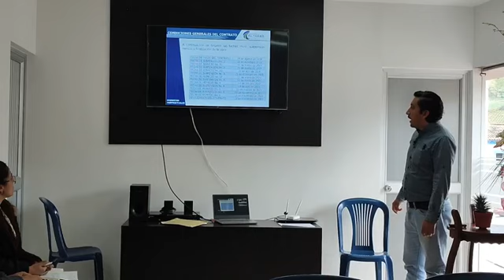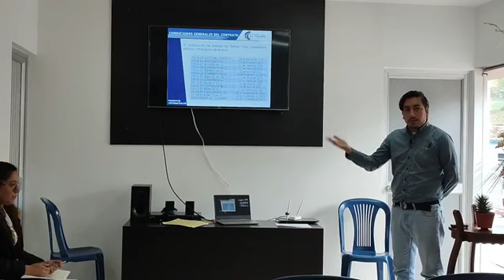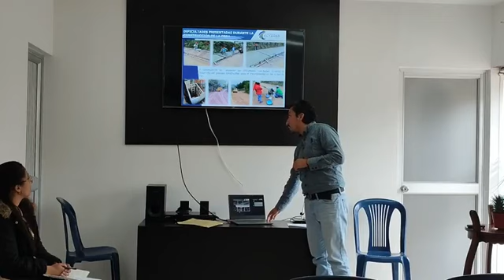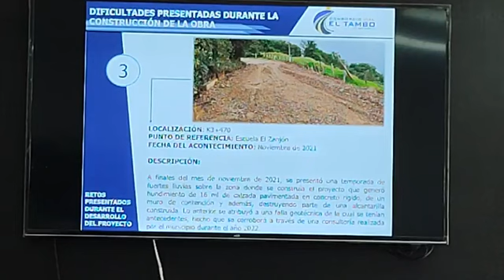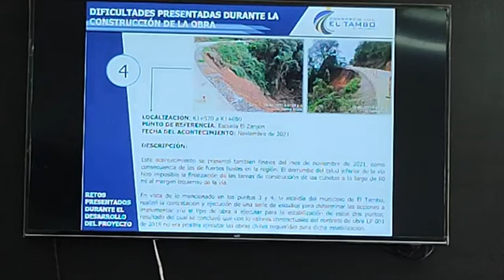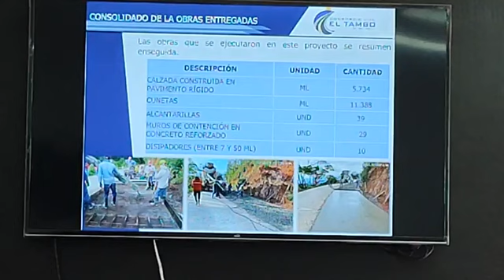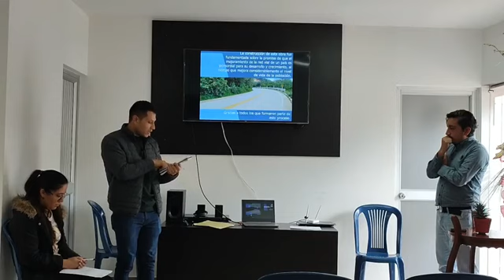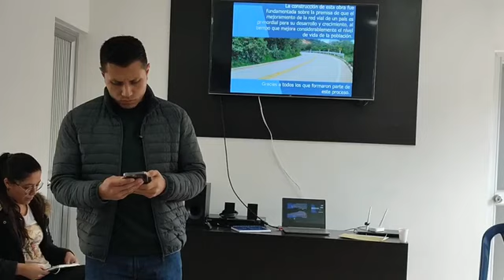Reunión de socialización del estado final de la obra pavimentación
Sebastián Rojas, Alcalde de El Tambo, a pesar de que la obra de pavimentación El Tambo - Motilón, en su primera fase a cargo del Consorcio Vial El Tambo, presenta varias dificultades, expresó que liquidará el proyecto.

Una obra que se contempló para 1 año, y a los 5 años, el ingeniero Javier Andrés Rosero Ibarra, del Consorcio Vía El Tambo convocó, este 30 de noviembre de  2022, a una reunión con el fin de socializar el estado final de la obra.

La gran ausente fue la firma interventora de la obra. El señor Jhon Sanches, director de la interventoría de la firma MIRS LATINOAMERICA S.A.S., adujo tener otros compromisos y no envío a ningún representante de la organización que debía dar respuesta a las realidades que se observan en la vía.